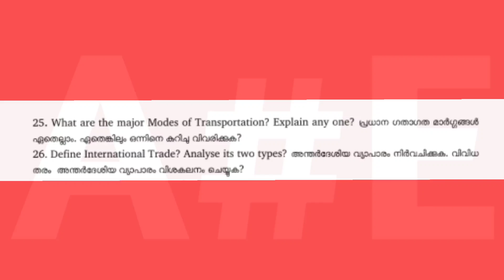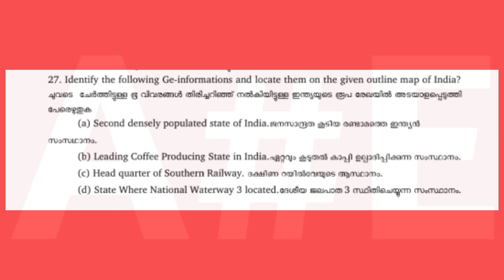Plus Two GEOGRAPHY Important Question And Answer | +2 Geography 4 Mark Questions